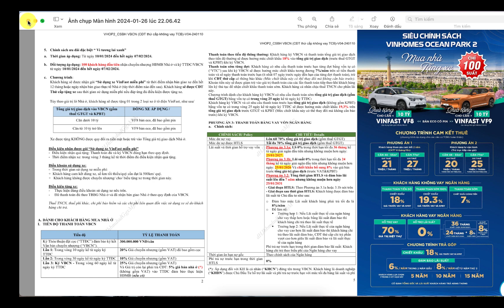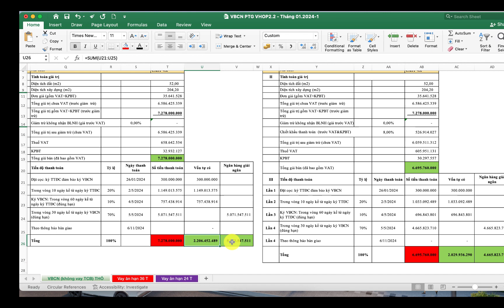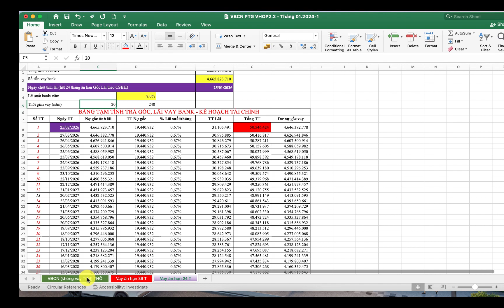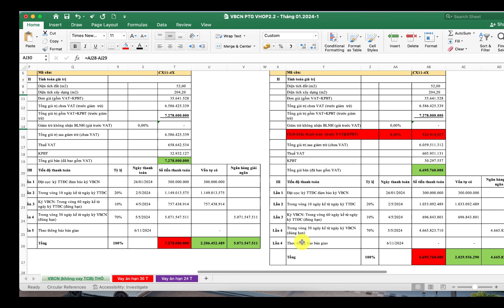Oceanparrk2 chính sách bán hàng đột phá cho 100 căn. Quản trị dòng tiền theo CSBH kết hợp PA Vay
Chủ đầu tư luôn đưa các chính sách bán hàng phù hợp, tiên phong trong mọi thời điểm, hơn thế nữa những phương án tài chính cần sự đồng bộ của các Ngân hàng và điều tiết vĩ vô từ phía Chính Phủ.
Đột phá chỉ có 100 căn với chính sách bán hàng vô cùng hấp dẫn, nhiều sự lựa chọn cho quí nhà đầu tư, quí cư dân Vinhomes OceanPark2, đặc biệt khi Luật kinh doanh BĐS, Luật nhà ở vừa có sự thông qua của Quốc hội, những điểm mới sẽ là điểm bứt phá cho kênh đầu tư BĐS nói chung và BDS Vinhomes Ocean Park2 nói riêng. Hy vọng video hữu ích cho quí độc giả, quí nhà đầu tư BĐS tại Vinhohomes Ocean Park2 trong thời gian tới.